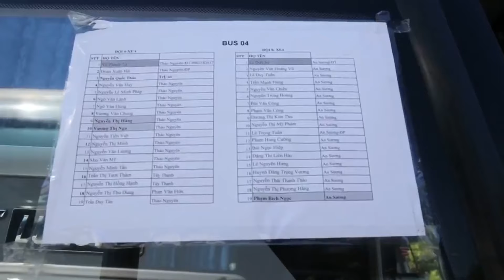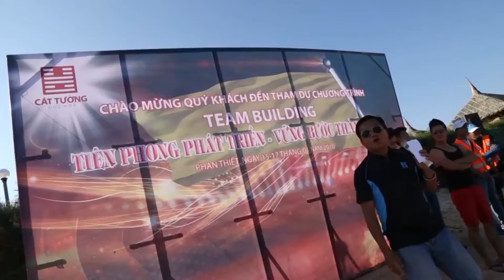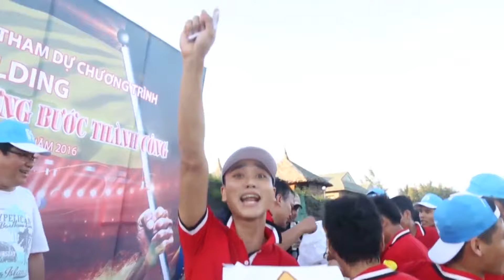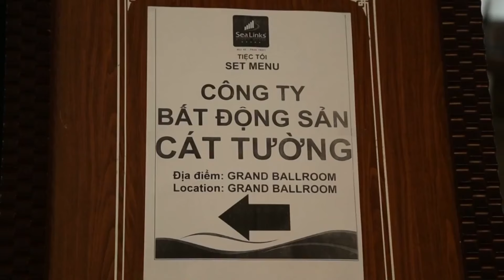Team Building 2015